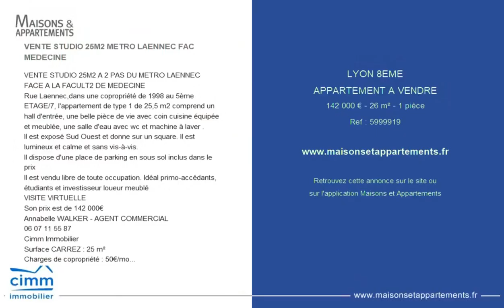LYON 8ÈME - APPARTEMENT A VENDRE - 142 000 € - 26 m² - 1 pièce(s)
Référence : 5999919

VENTE STUDIO 25M2 METRO LAENNEC FAC MEDECINE

VENTE STUDIO 25M2 A 2 PAS DU METRO LAENNEC FACE A LA FACULT2 DE MEDECINE
Rue Laennec,dans une copropriété de 1998 au 5ème ETAGE/7, l'appartement de type 1 de 25,5 m2 comprend un hall d'entrée, une belle pièce de vie avec coin cuisine équipée et meublée, une salle d'eau avec wc et machine à laver .
Il est exposé Sud Ouest et donne sur un square. Il est lumineux et calme et sans vis-à-vis.
Il dispose d'une place de parking en sous sol inclus dans le prix
Il est vendu libre de toute occupation. Idéal primo-accédants, étudiants et investisseur loueur meublé
VISITE VIRTUELLE
Son prix est de 142 000€
Annabelle WALKER - AGENT COMMERCIAL
Cimm Immobilier
Surface CARREZ : 25 m²
Charges de copropriété : 50€/mois comprenant l'eau froide.
Aucune procédure en cours. Honoraires charge vendeur - Nombre de lots dans la copropriété : 125 - Montant moyen de la quote-part de charges courantes 600 € / an - Annabelle WALKER - A2CIMMO - Non-détention de fonds - Registre du commerce0012 - Carte professionnelle0034660

Cette annonce vous est proposée par l'agence CIMM IMMOBILIER LYON 9

|2459244|